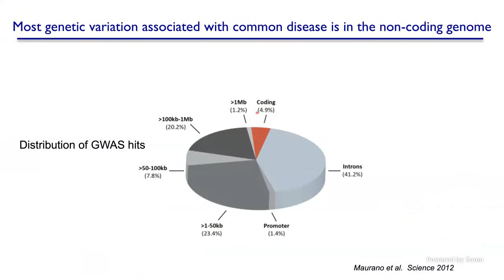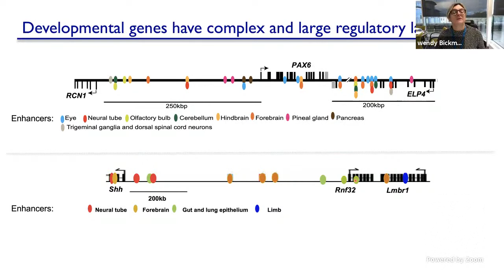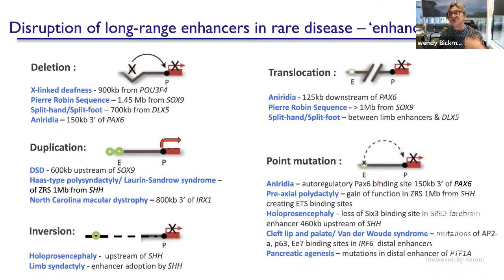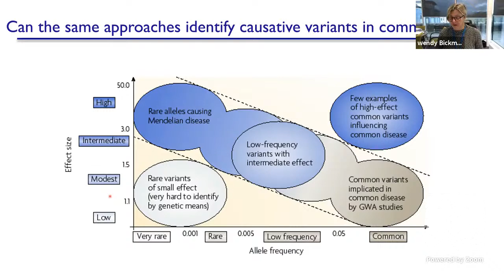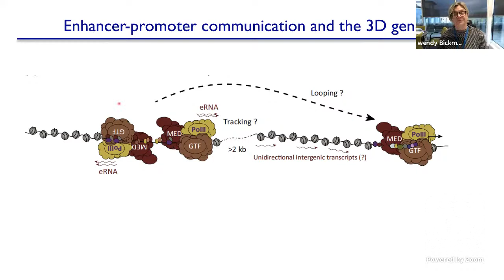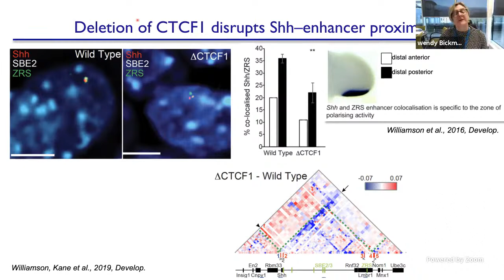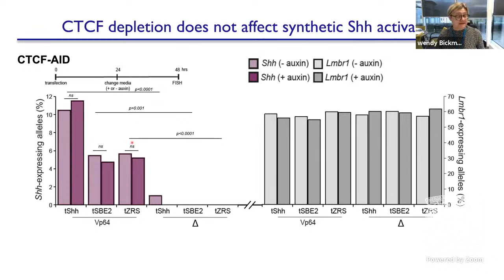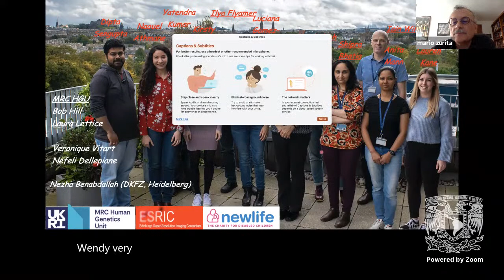Frontiers in Genomics - Wendy Bickmore - 19 oct 2021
Seminario Frontiers in Genomics 2022-1
"Enhancers in development and disease"
Wendy Bickmore, MRC Human Genetics Unit IGMM
Martes 19 de octubre de 2021 11:00 CDT (hora del centro de México)